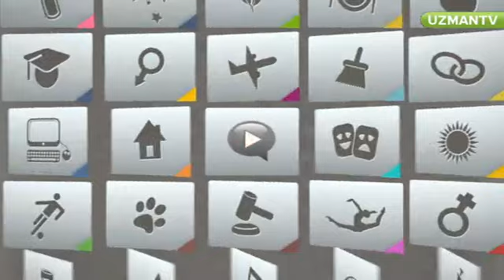Prekazi'nin Galatasaray Yılları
Cevat Prekazi'nin Galatasaray'daki başarılı yılları...